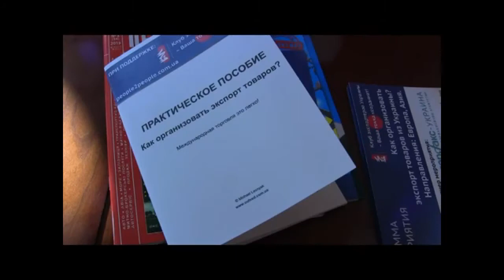Экспортные возможности с Клубом экспортеров Украины / Export opportunities with the Club of Exporter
Клуб экспортеров Украины - это компания, которая помогает тысячам клиентам выстраивать взаимоотношения с потенциальными партнерами за рубежом в  странах ЕС, Китая, Южной Кореи, Вьетнама, Камбоджи...

Держатели карт Клуба находят контакты по всему миру и успешно экспортируют свои товары, услуги, так как специалистами Клуба созданы уникальные методы поиска партнеров с минимальными затратами для самого экспортера.